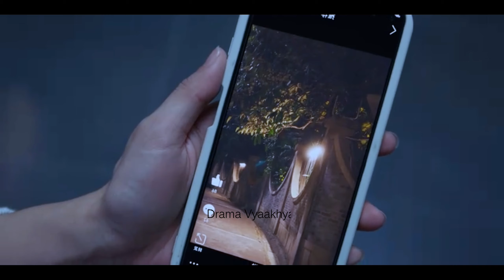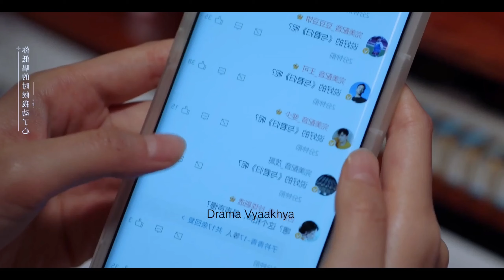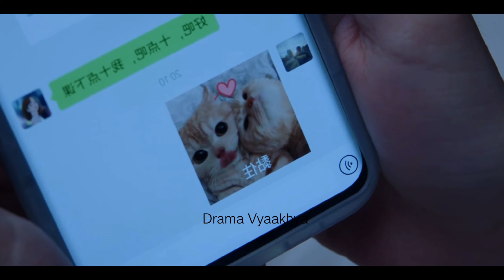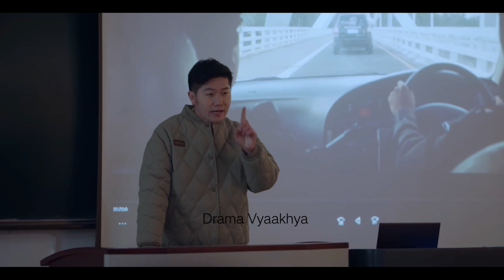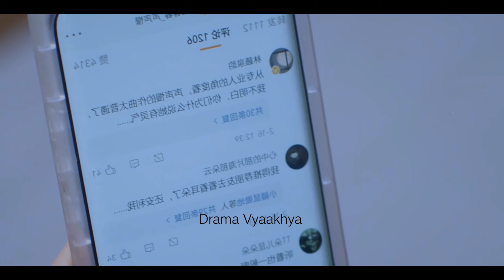Part-2/Handsome Voice Actor fell for Cute Girl❤️Love me Love my Voice Cdrama Explained in Hindi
Thai lakorn hindi explaination
Drama explaination with drama vyaakhya
Drama vyaakhya